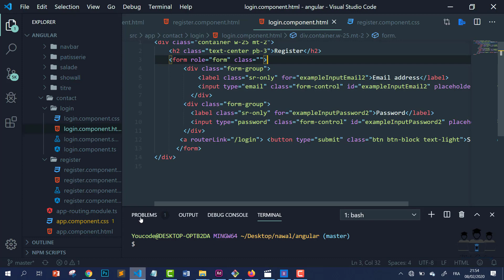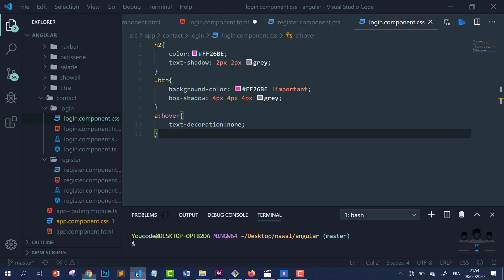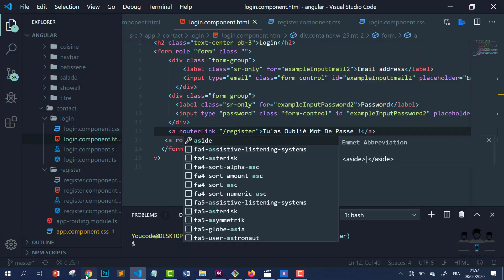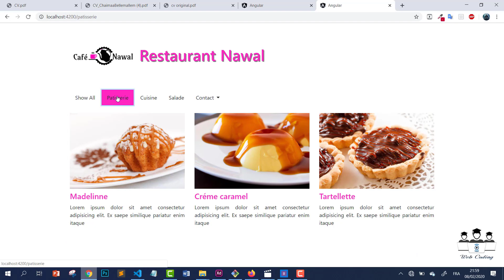12/ web_coding angular TUTORIAL Angular8 | Create Angular Project From Scratch Darija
هذه الدورة سوف تساعدك على تعلم
 Angular 8
 تمامًا مع عرض توضيحي خطوة بخطوة حول
 كيفية إنشاء مشروع
   من البداية حتى النهاية بالدارجة